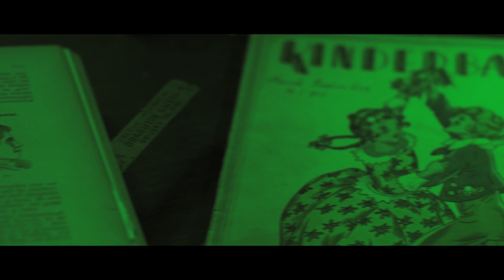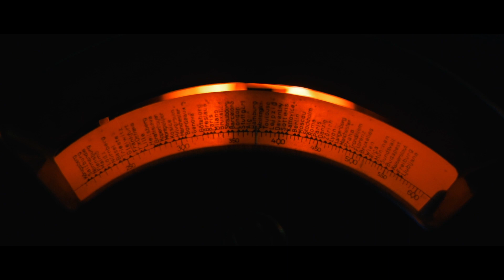SICK SHEETS - Allergies (Official Video)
Our first official music video for song "Allergies."

Autumn and winter are coming to us
And bring full of bacteries and viruses
One day I got a cold, which later became something like allergy
I could not sleep at night
Suddenly I dreamt a beautiful dream
I would like to fly in a fourth dimension
Without the bacteries and viruses
It'll be all right...

Members: Hrvoje Puškarić, piano/vocal
                   Filip Leko, bass guitar
                   Toni Kranjac, electric wind instrument (EWI)
                   Davorin Grgić, Drums

Directed and edited by: Dino Kos, Afrodita Lekaj
Director of photography: Paulino Girotto
Sound mix: Sandi Bratonja